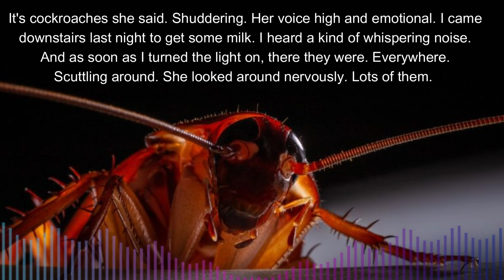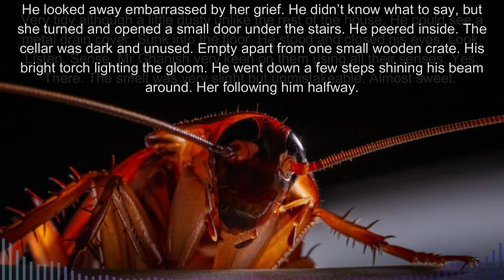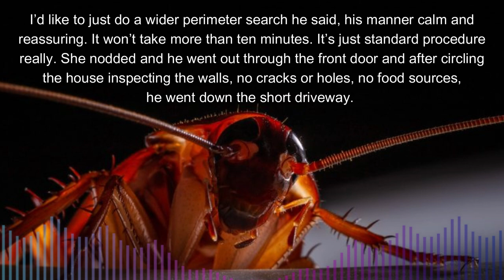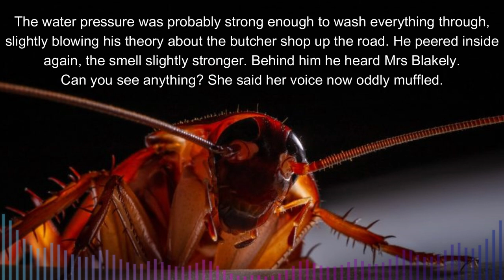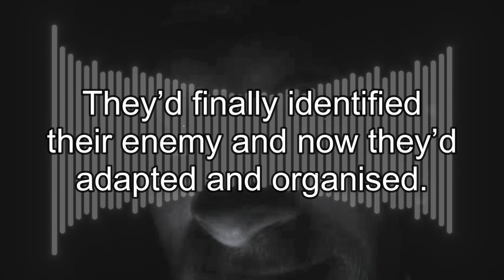"The Call Out" By Phil Ryan - Read By Tim Winters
He’d been at "Fast Kill" for six years, and had already learnt so much about pest eradication. Including making plans, setting traps, laying bait and establishing kill zones. So he was confident in quitting to start his own pest control company under the name “Rapid Kill Solutions”.

He soon discovered his first day working for himself would involve a potential cockroach infestation. He thought it would be easy. He was wrong...

"The Call Out" is a new horror Halloween creepypasta audiobook for 2023. So get ready for a skin-crawling tale about those little bugs behind our walls and under our floorboards. Who will win in the battle between pest and eradicator?

Always feel free to get in contact and let us know what you thought, we love reading your comments!

CREDITS:
Performed/Read By Tim Winters
Written By Phil Ryan
Produced & Directed by Peter Beeston
The end music used in this production was Hour Of The Witch by Scott Buckley

Performed By Tim Winters
Tim Winters is a voice actor based in Sweden with a versatile skillset, with accents ranging from American to Scottish to Australian to Russian, as well as a high and low vocal range.

Phil Ryan is an English musician, writer and entrepreneur. He has toured with The Animals and is co-founder of The Big Issue magazine and The 12 Bar Club in London. He also runs 'The Story Hive' which is an online audio story website. Available completely free to users it features streamable audio versions of all of his novels and short story collections. Go take a visit today at: thestoryhive.co.uk